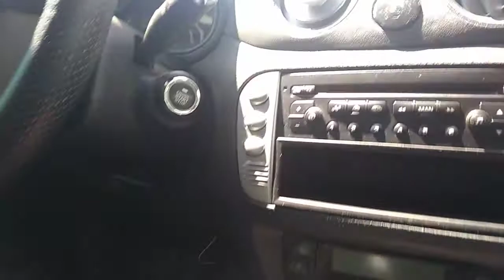131239 - CITROEN / C3 XTR 16 FLEX 09/09